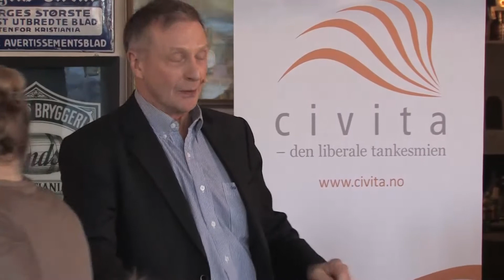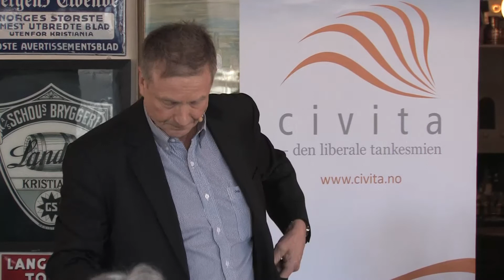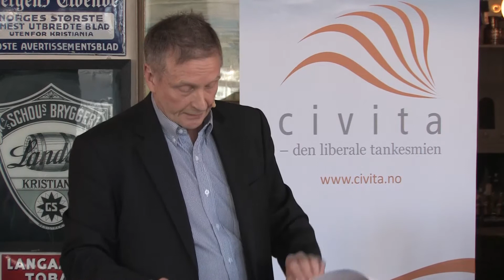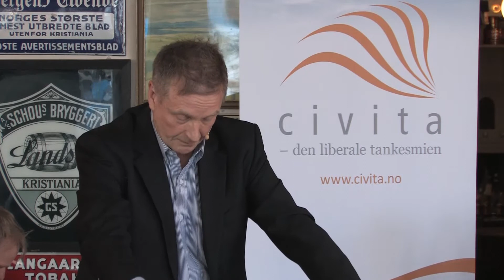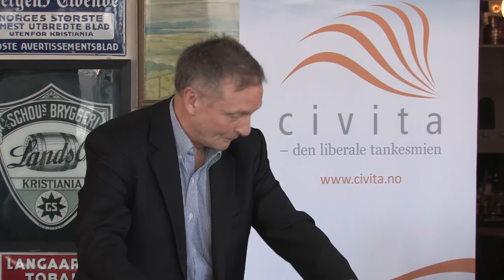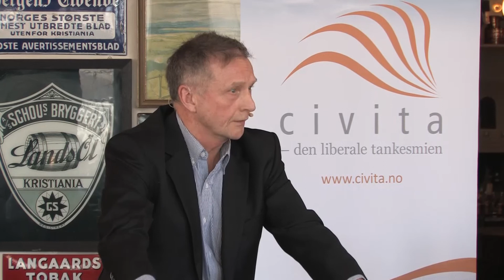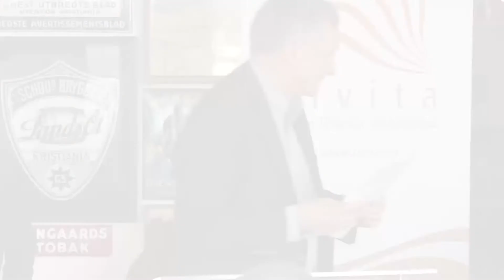150317 Innlegg 'Fortsatt norsk landbruk?'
I regjeringserklæringen heter det at ”Regjeringen vil styrke landbruket gjennom forenkling av lover, regler og støtteordninger. Det vil styrke kapitalsituasjonen, øke omsetningen og bedre rekrutteringen.” Er regjeringen på rett vei med sin reformagenda? Fremskynder regjeringens politikk nedbygging av landbruket? Eller er politikken nødvendig for å styrke og sikre fortsatt norsk landbruk?

I panelet: Landbruks- og matminister, Sylvi Listhaug, forfatter og statsviter, Svenn Arne Lie, og professor ved Norges miljø- og biovitenskapelige Universitet, Ole Gjølberg.

Det serveres frokost fra kl. 07.45, og det blir anledning til å stille spørsmål. Møtet finner sted på Café Christiania, Nedre Vollgate 19, inngang i Stortingsgaten. Møtet blir også streamet på våre hjemmesider.